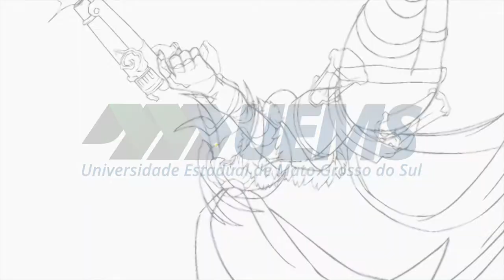Por que ler Watchmen, com Octavio Cariello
O artista Octavio Cariello fala sobre a importância de Watchmen.